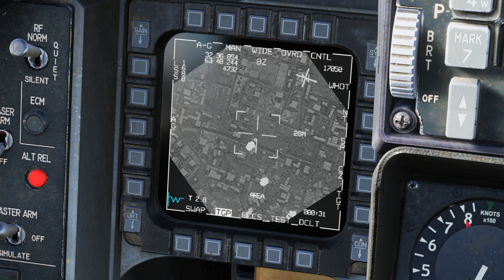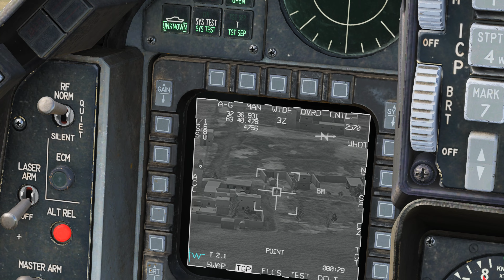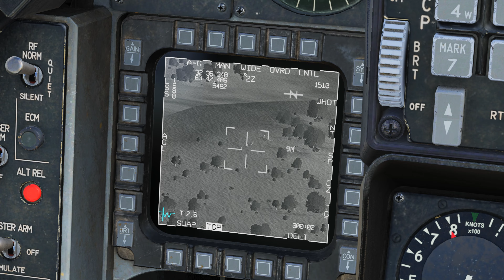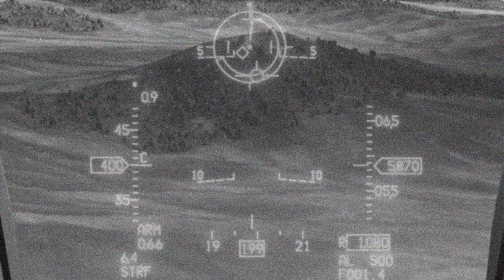Welcome to Kandahar: Dutch F-16 Goldmember 1-1’s Adventures Episode 1: A Very Successful Mission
My most "professional" and successful mission so far in the F-16

00:00 Intro
02:00 Take-off
05:42 Classical Dutch Music
06:32 Radio Call
17:01 JTAC Communication
19:03 First Attack on Taliban in town
23:11 Start of gun run on second groups of Taliban
28:00 First attack on Taliban mortar position
30:45 Staffing of mortar position
34:50 Locating and attacking last Taliban in the town
37:47 Last attack on Taliban mortar position
39:30 More Classical Dutch Music
41:40 Landing